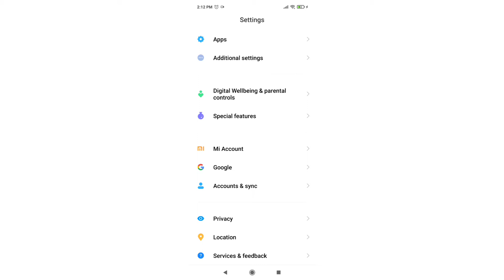short and straight forward how to remove your google account from your phone#shorts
how to remove google account from phone